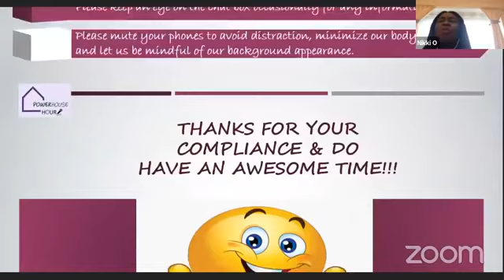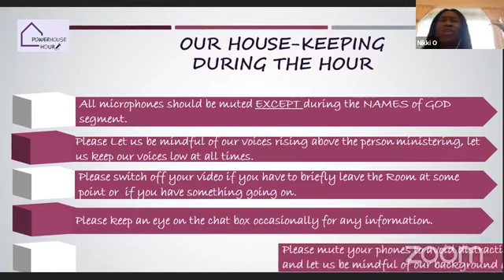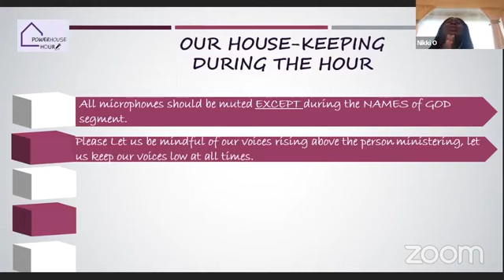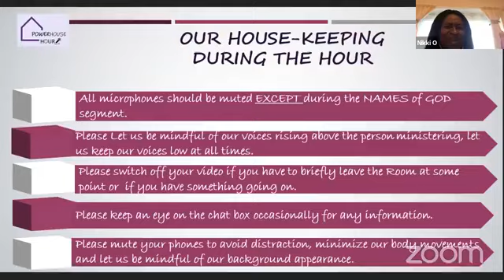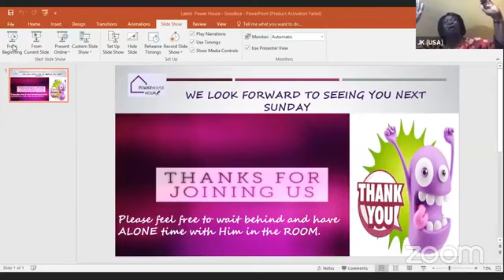Soaking Room Experience July 26, 2020